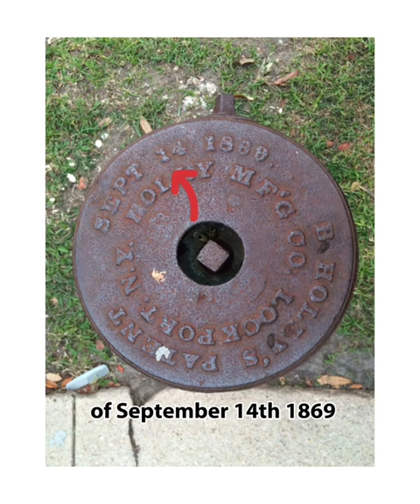who is given credit for inventing the first fire hydrant ? Where is it located?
why do we not fully know of its history ? Learn of its